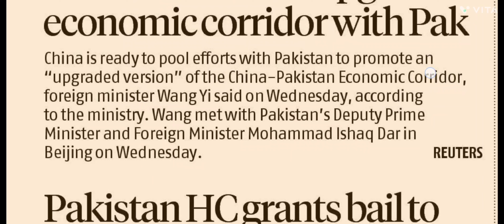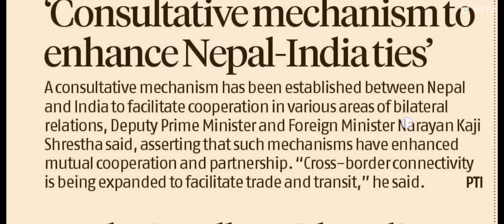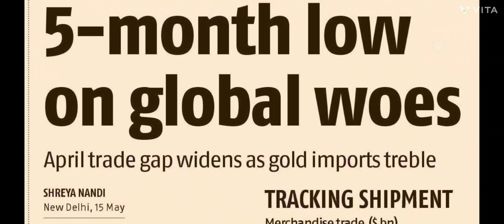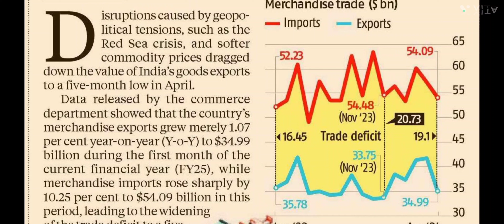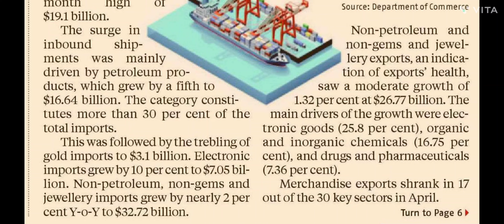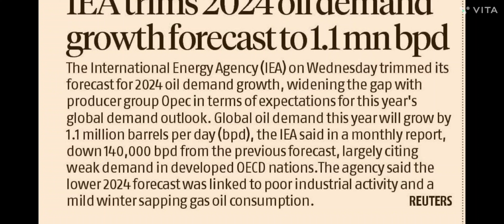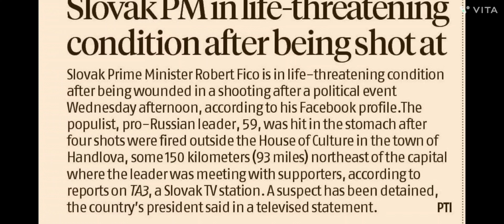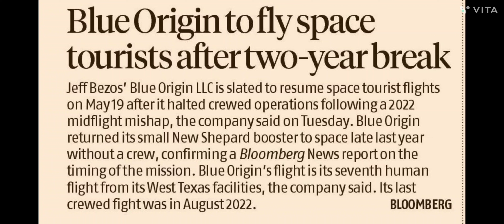Business Standard Analysis | 16-05-2024 | China & Pak | Exports Slow down